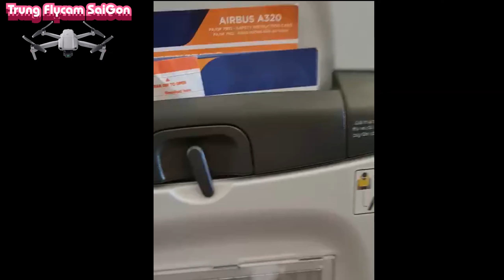Trên chuyến bay kỷ niệm 90 năm thành lập đoàn thập niên |Trung Flycam Sai Gon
TrungFlycam SaiGon